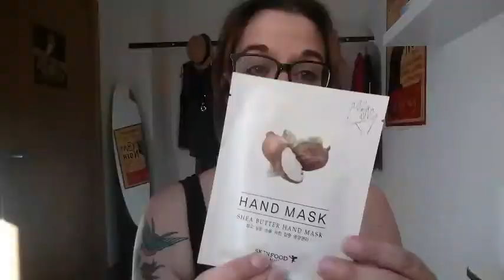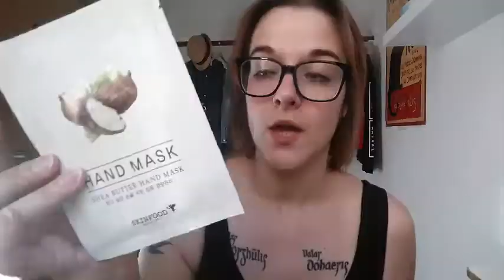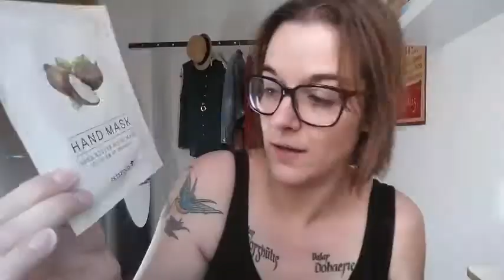ESTO SI, ESTO NO ABRIL 2016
Voy tarde, as always, pero aquí os dejo mi esto si, esto no del pasado mes de abril. Son 4 cosillas de nada y hoy tenemos a dos invitados especiales :) :)